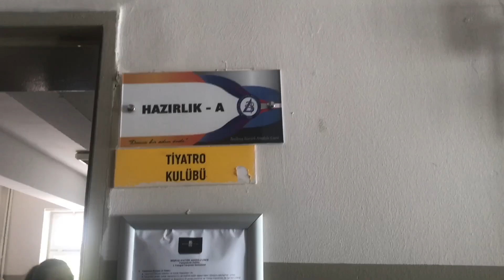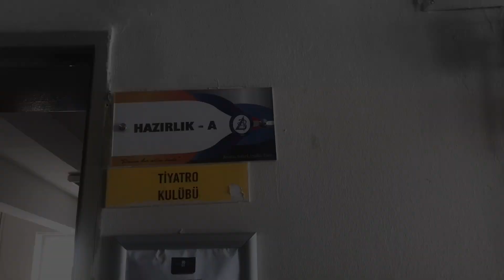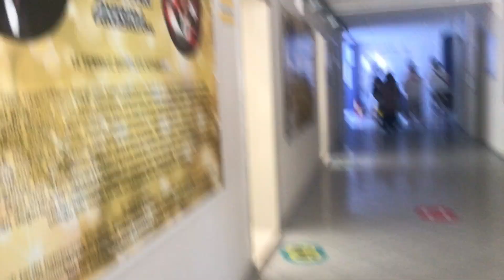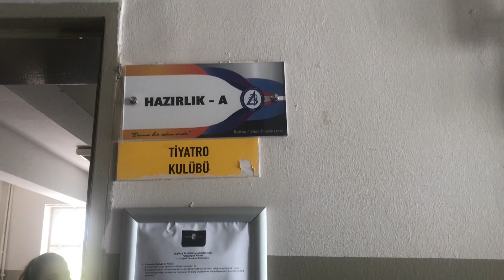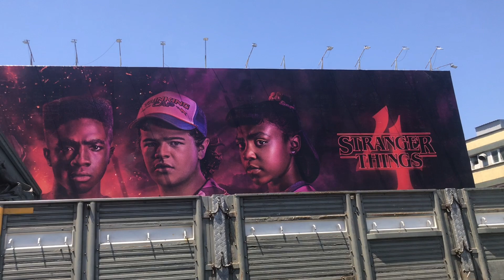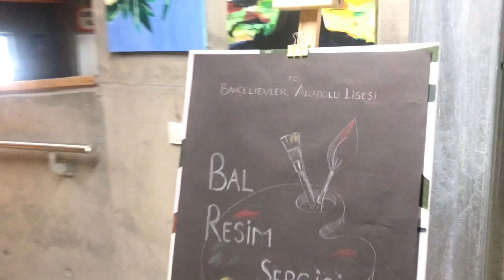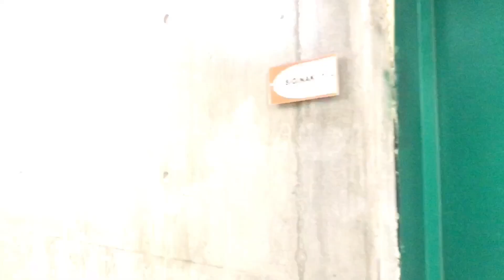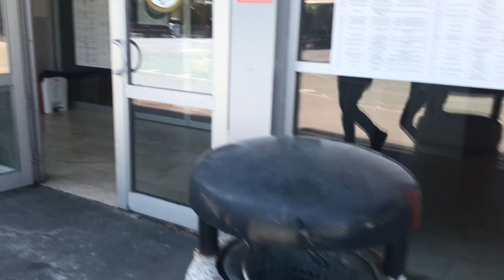Lgs Tercih Listemdeki Okulları Geziyoruz